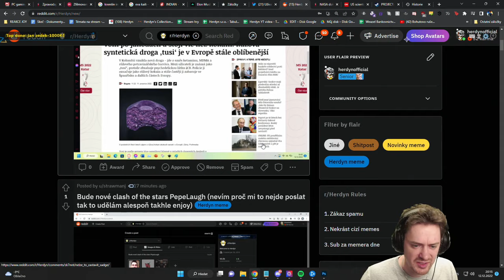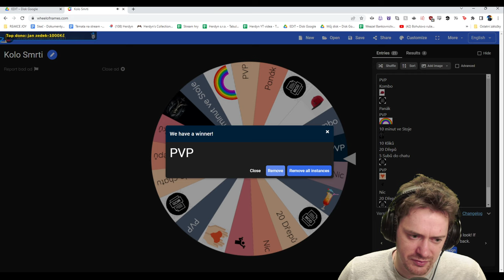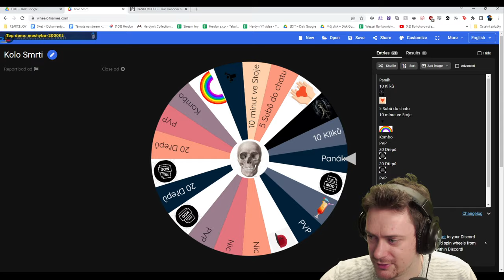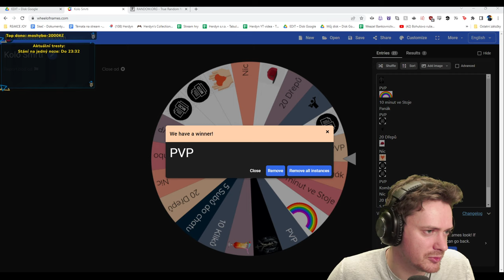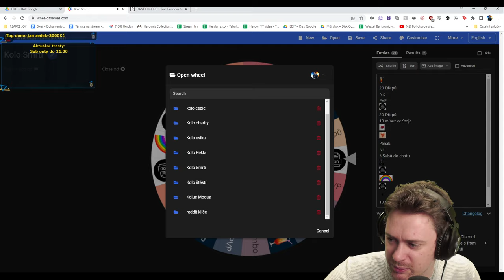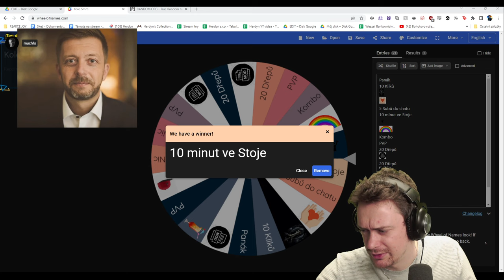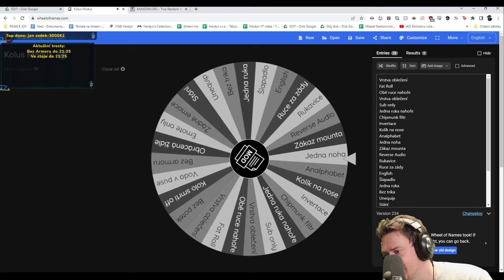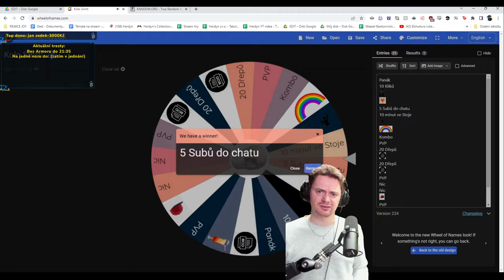Elden Ring 1/2 | 12.12.2022